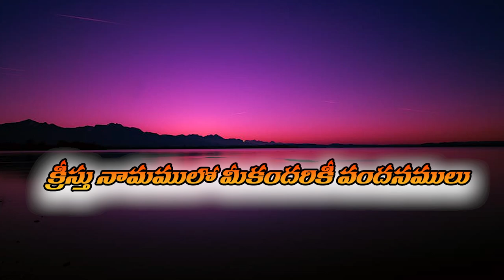POLAMPALLY MEETINGS DAY -2